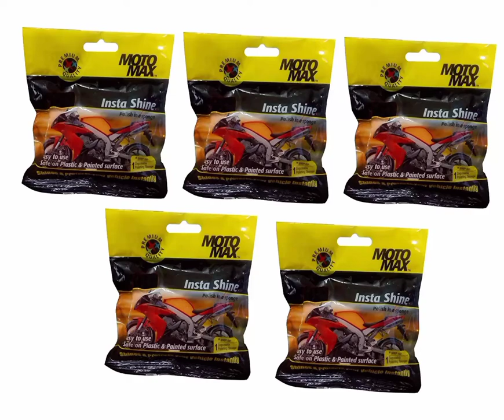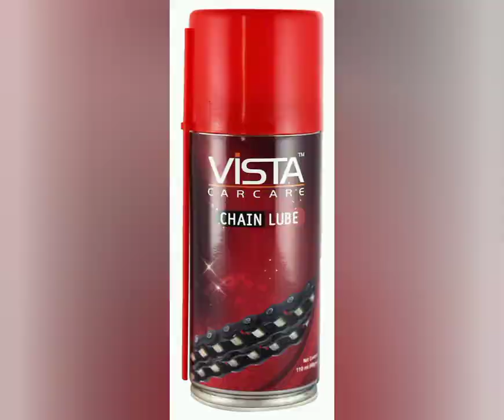Chapter 1.2 Polishing and Maintenance /Products of Bison Entertprises @Jason Bison Enterprises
All Polishing items and Vehicle Maintenance Products photos
Bison Enterprises
are sended in this video
through
@Jason Bison Entertprises Channel

Bison Enterprises
Bandlamitta
Ongole